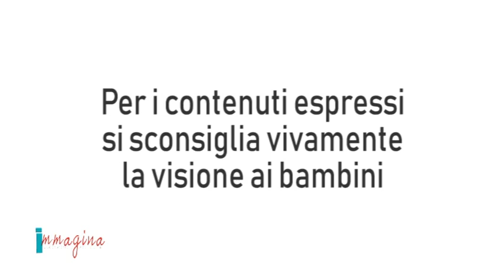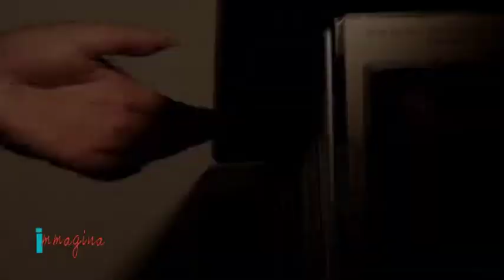THE RED SONG